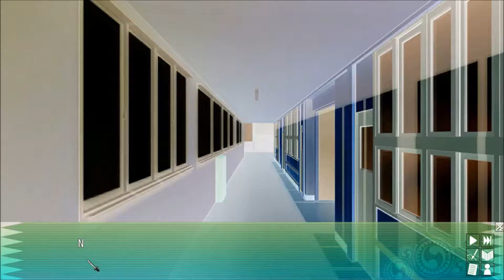ChuSingura 46+1 - Episode 1 | GAME ABOUT HOT SAMURAI BABES!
NOTICE: THIS IS RAW GAMEPLAY NO EDIT WHATSOEVER!

HELLO EVERYONE! NEW AND DIFFERENT TYPE OF GAME!
So I saw this on steam and decided to play for the channel its my first game that I played of this type on camera dont know if its cool listening to me reading everything cause it wont be edited (I think} so its all raw commentary people probably already did a walktrough or whatever of this since its free on steam but I think its cool. In the future more games of this genre or anime like God Eater will be uploaded on this channel as well.

The outro is outdated cause I did this before my new outro but here, song: Irish Swag